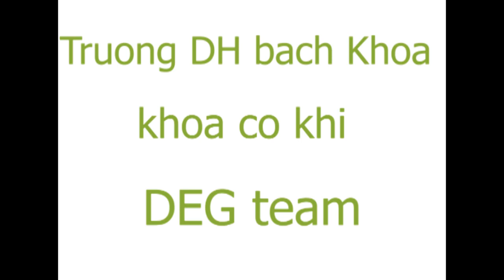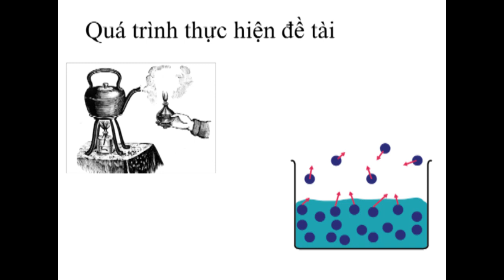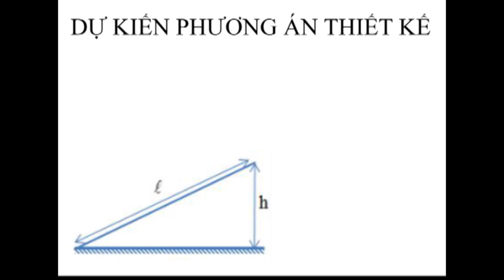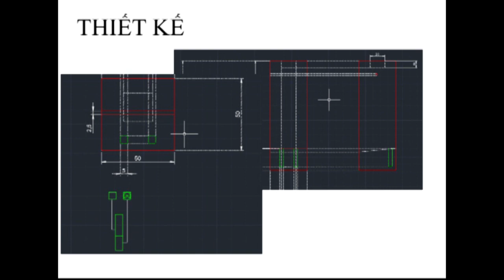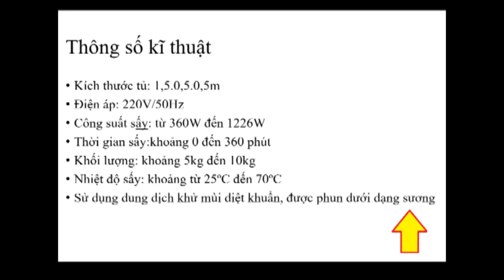MS-003 - DEG-Team - Máy sấy mini